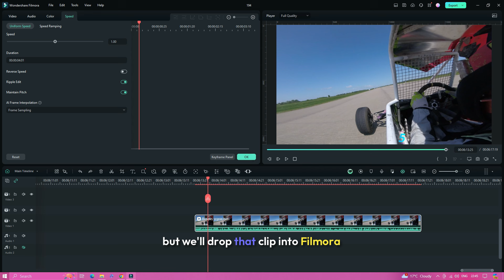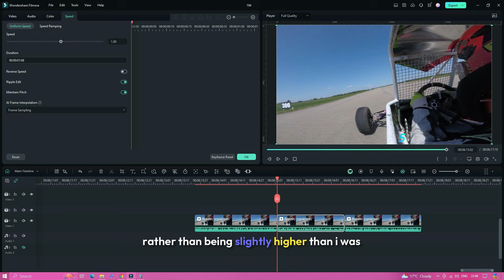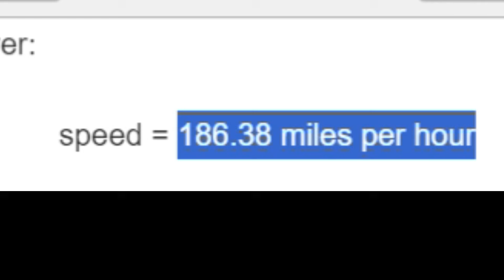Did I Really do 186mph in my Autograss Class 8 (Hayabusa GoKart)